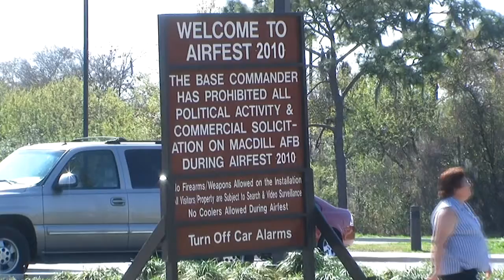Airshow 2010 Tampa